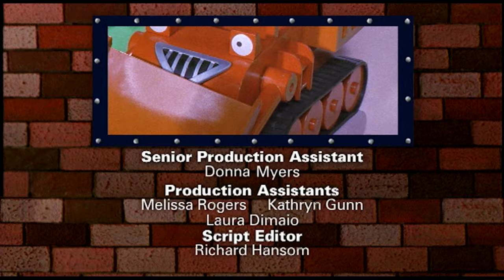🏠 Bořek stavitel - Pepův nový domov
0:00 Můj kamarád dinosaurus 1
1:21 Pepův nový domov